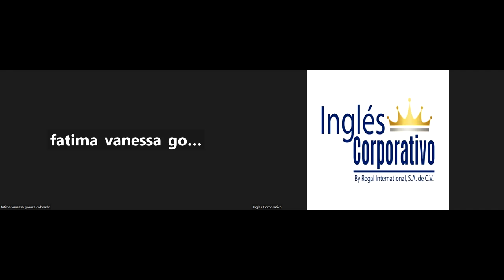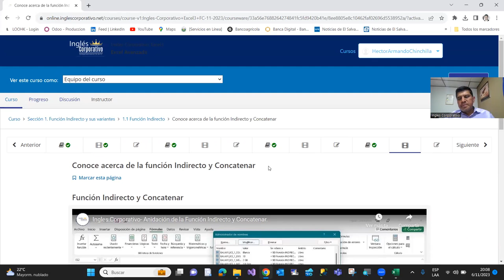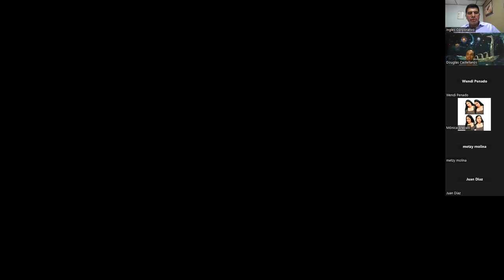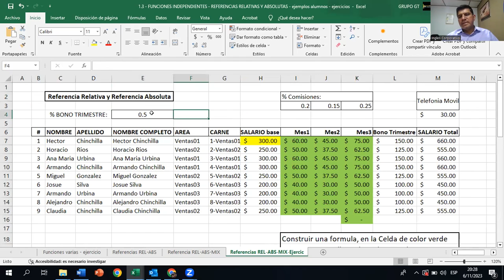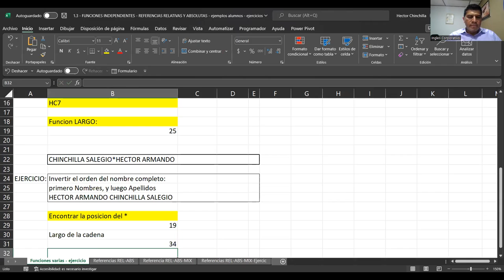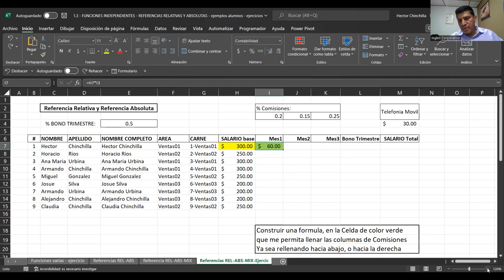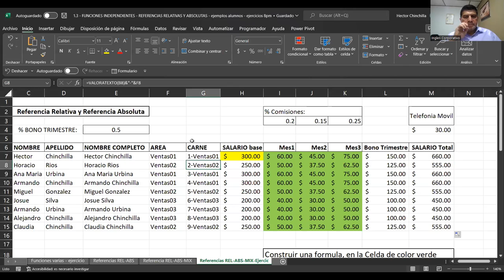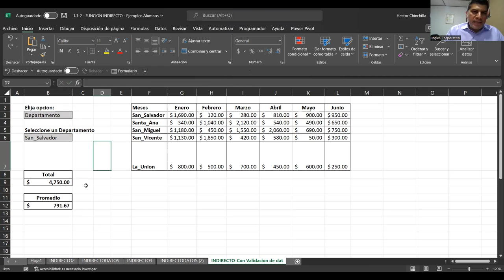Sesion05-06-11-23-EXA-02-8-9-PM-11-2023-Chinchilla-Comparación datos Funcion Indirecto y Concatenar